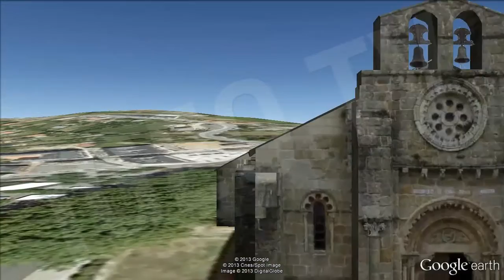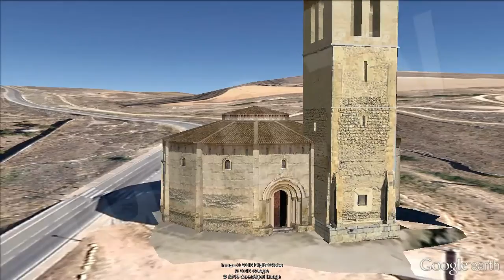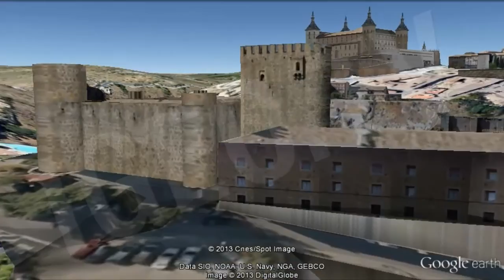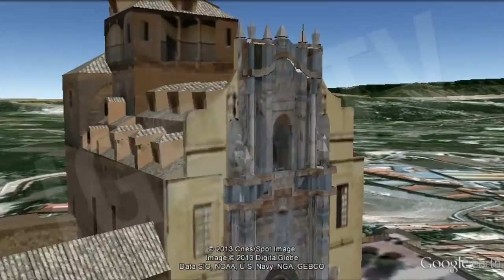Templarios en España, Enclaves de la Orden / Knights Templar in Spain [IGEO.TV]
Descubre como se expandieron los caballeros templarios dentro de Europa y, dentro de esta, España, visitando las Iglesias y Castillos que esconden los secretos de la Orden a lo largo del país.

En España los territorios con más influencia fueron Aragón y Castilla León. Otros territorios influyentes fueron Galicia,  Castilla la Mancha, Murcia y Cataluña.

Algunos ejemplos podemos encontrarlos en Cambre, en A Coruña, donde está la Iglesia de Santa María de Cambre, en Ponferrada, León, donde tenemos el Castillo de los Templarios, Segovia, con  la Iglesia de la Vera Cruz, Toledo con el Castillo de San Servando o Caravaca de la Cruz, Murcia, con el Castillo y Santuario de la Santísima y Vera Cruz.

Discover how the Knights Templar expanded in Europe and Spain, visiting Churches and Castles that hide the Order´s secrets along the country.

In Spain the most influential areas were Aragon and Castilla Leon. Other territories were influential Galicia, Castilla la Mancha, Murcia and Catalonia.

Some examples can be found in Cambre, in A Coruña, where the Church of Santa María de Cambre in Ponferrada, León, where we have the Templar Castle, Segovia, with the Church of Vera Cruz, Toledo and the Castle of San Servando and Caravaca de la Cruz, Murcia, with the Castle and Sanctuary of the Blessed and Vera Cruz.